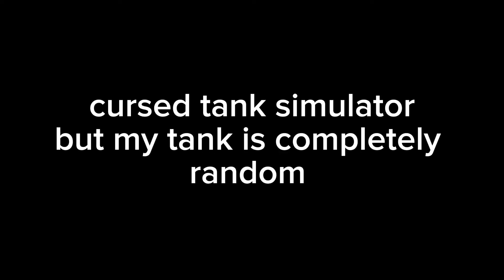Cursed Tank Simulator but my tank is randomized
testing out my luck lol

Game: Cursed Tank Simulator (Roblox)